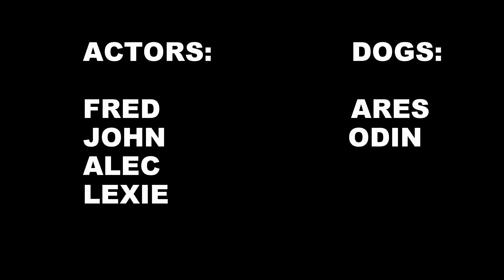Episode 2 - Unemployed Privilege - parodies gone wild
Links